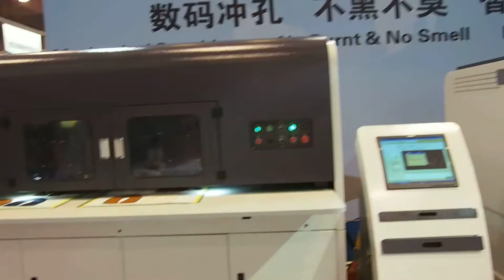Mechanical punching for leather in shoe or bags industry